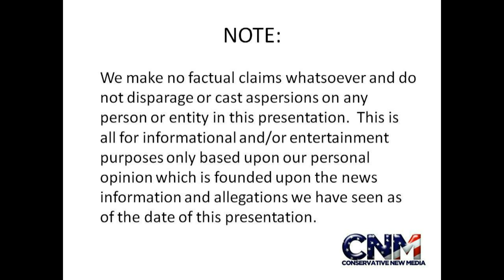WOW - Monstrous Nearly 100 FOOT LONG Octopus-like Sea Creature May Have Existed Long Ago - Report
Did a 100 Foot Monster Octopus-like or Squid-like Cephalopod creature exist on Earth millions of years ago during the Triassic Period?